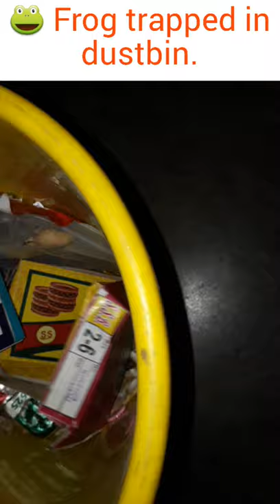कूड़े के डब्बे में फंस गया मेंढक 🐸🐸 Frog trapped in dustbin.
Just about half an hour ago during sleep time, this sporty frog jumped into the room dust bin, struggling to come out and making noise. I helped it to be free and released it in the rain.